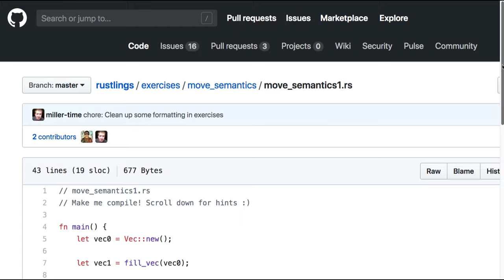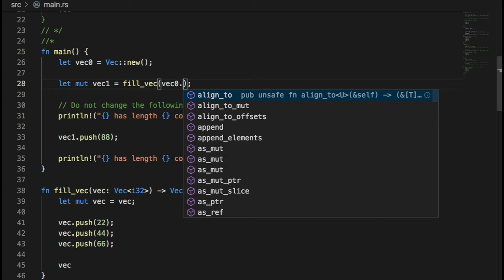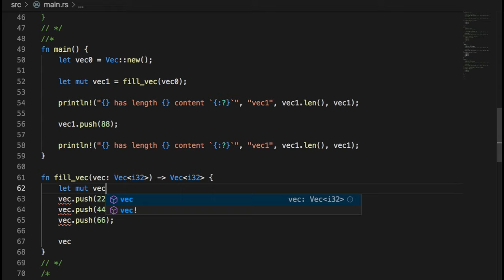[러스트] QUIZ 007 - Move semantics